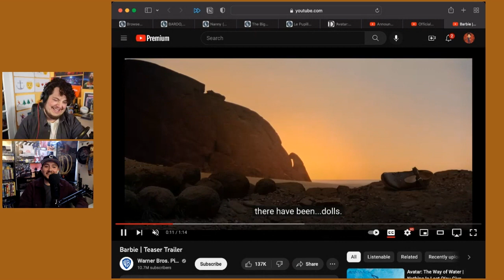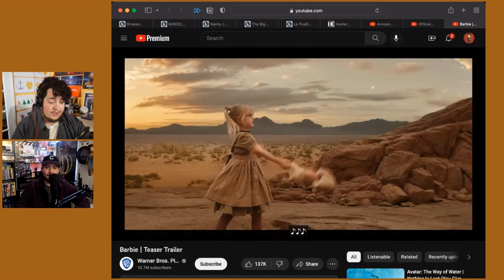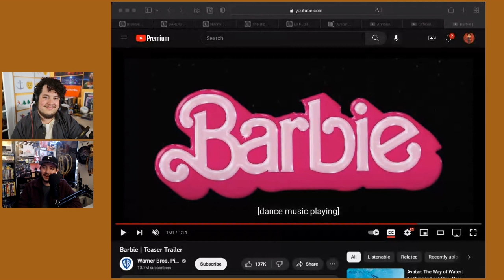Barbie Trailer Reaction | Greta Gerwig's Big Women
Intercut reviews the new Barbie trailer on the livestream.